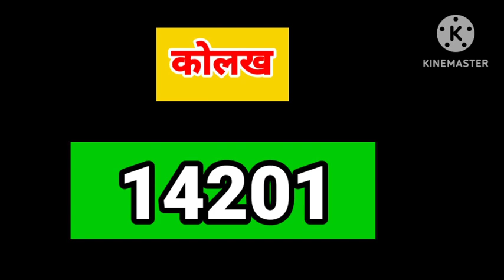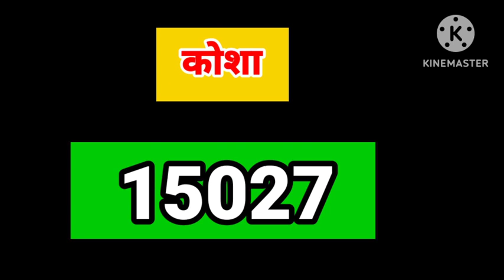बसन्तकालीन गन्ने की बुवाई की टॉप 5 किस्में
Sugarcane farming
 Farming
Reject varities